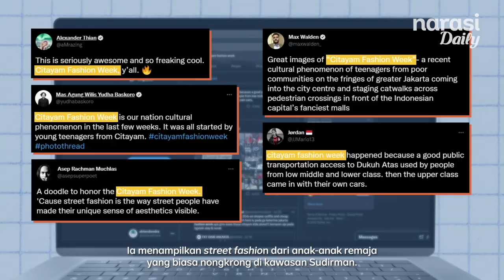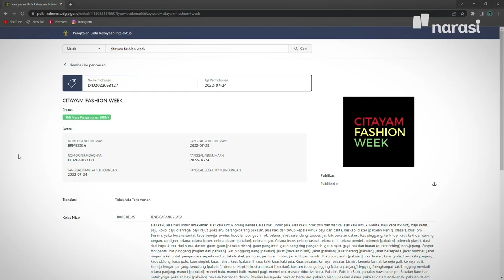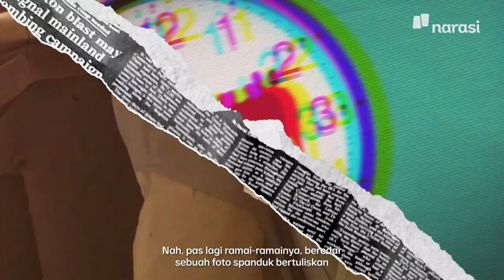Citayam Fashion Week: Created by the Poor, Stolen by the Rich | Narasi Explains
Fenomena Citayam Fashion Week, yang memunculkan nama Bonge, Jeje, dan Roy, sampai pada titik yang mungkin enggak dibayangkan sebelumnya. Ya, ruang anak-anak muda luar Jakarta yang berkumpul di Dukuh Atas itu menarik mata para influencer. Bahkan, Baim Wong dan Paula Verhoeven mendaftarkan nama Citayam Week Fashion secara legal. Ini kemudian memunculkan slogan "created by the poor, stolen by the rich."

(Narasi)